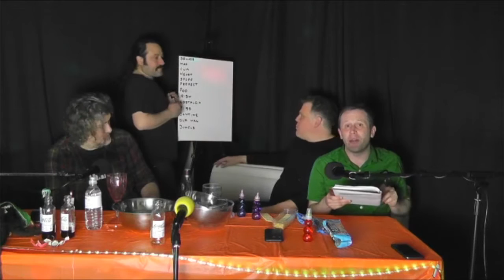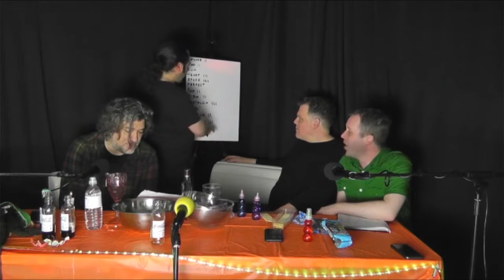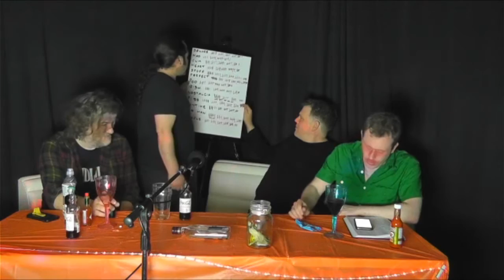Urinevision 2021: The Votes (Part Three)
Broadcast live on Twitch on May 21st May 2021, UrineVision 2021 is the 2nd CheapShow Podcast Song Contest. Hosted by Paul Gannon and Eli Silverman, they are joined by comedian Ash Frith and Digitiser's Mr Biffo and Sanja!
This is Part Two of the event which contains the TENSE and CATASTROPHIC finale to this epic 3 hour show. The songs have been performed, the votes have been cast and now it's time for the judges to proclaim the winner! But who will it be? Maybe we will never find out when Mr Biffo not only ruins the Cheap Eats segment but potentially kills one of the hosts.
Paul Gannon, Eli Silverman, Paul Rose (Mr Biffo), Ash Frith, Sanja Rose are joined for a star studded segment with appearances from Ashens, Ashley Storrie, Nick Helm, Ethan Lawrence, Tom Mayhew, Imran Yusuf, Ria Lina, Brian Wecht, Paul Putner, Sooz Kempner, John Rutledge (Eggsy GLC) and Gareth Berliner!